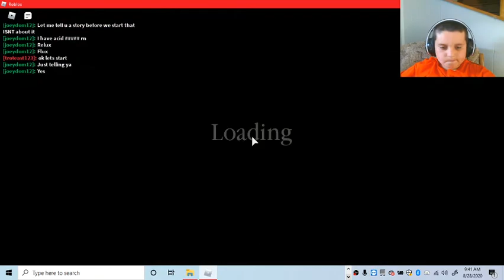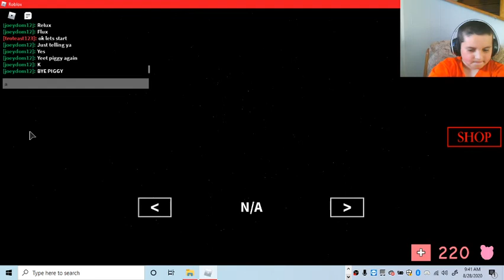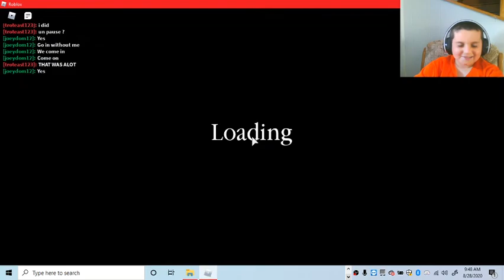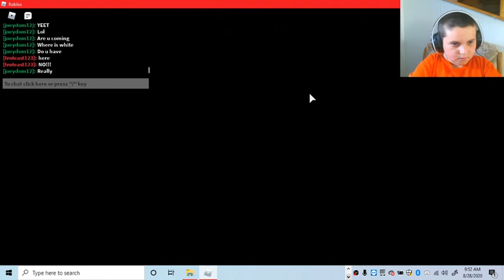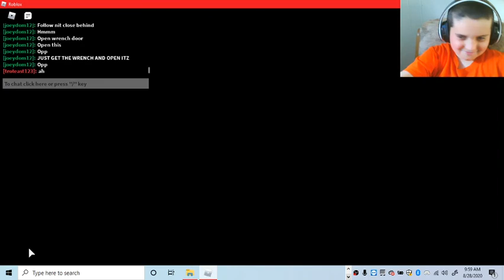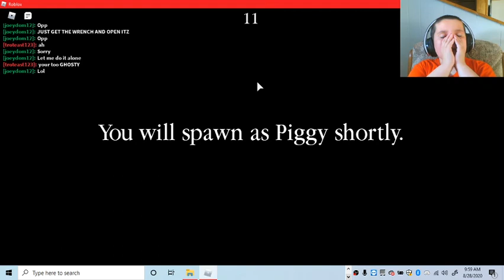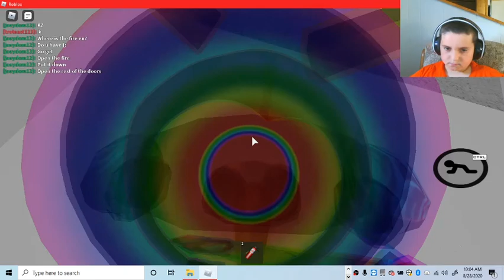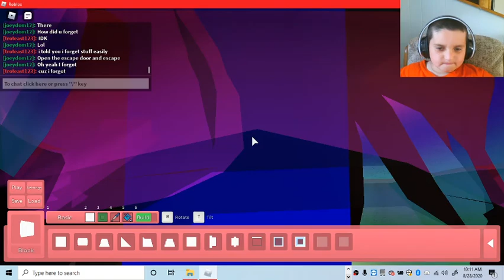joeydom12's Custom Piggy Map (Update - Fire Extinguisher Ending 🧯🔥